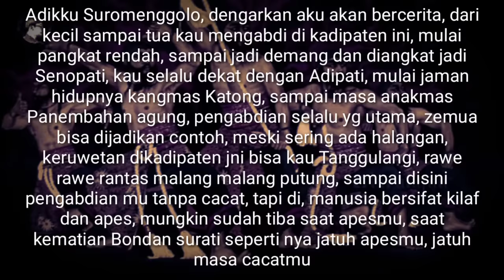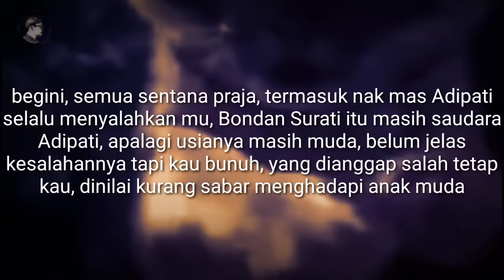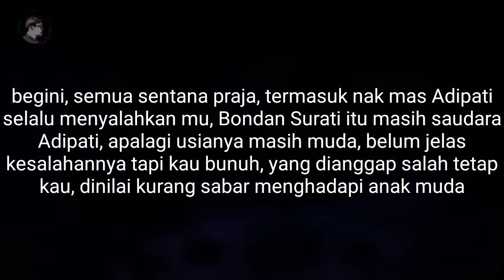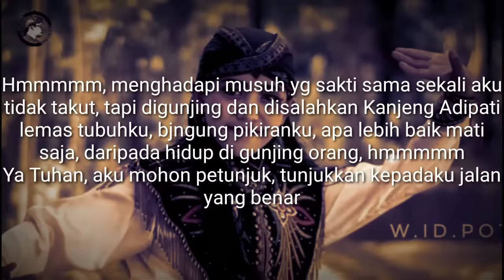SUROMENGGOLO MATI DITUSUK SADAK KINANG